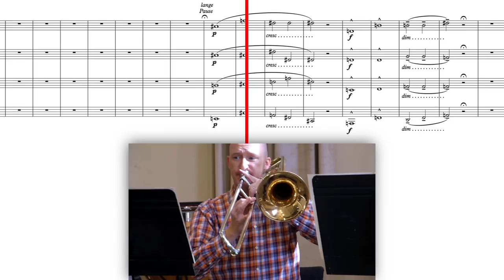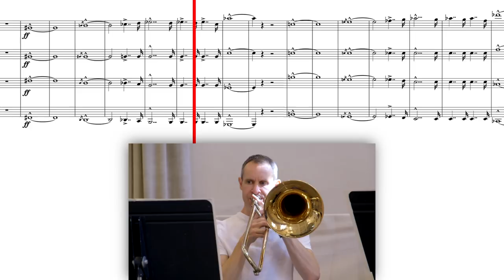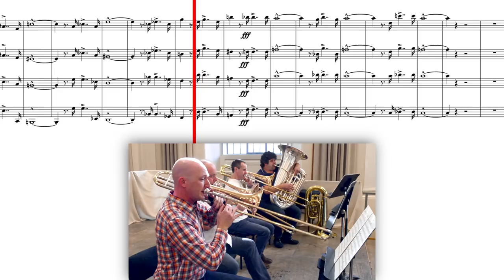Bruckner: Symphony No. 8 – Low Brass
LPO trombonists Mark, David and Lyndon, and tuba player Lee perform three excerpts from Bruckner’s Symphony No. 8. Mark describes the trombone’s route into the orchestra via the church, and the role of the low brass in Bruckner’s orchestration.

We’re bringing Bruckner’s epic Eighth to Southbank Centre on 4 November!

Bruckner Symphony No. 8
Belief and Beyond Belief: War and Peace

7:30 PM, ​ ROYAL FESTIVAL HALL, LONDON

Bruckner Symphony No. 8 (Haas edition)

It’s become a cliché to call Bruckner’s symphonies 'cathedrals in sound'. True, Bruckner’s Eighth Symphony is the grandest and most expansive that even he ever composed; a vision constructed on a vast scale by a composer with a profound religious faith. But it’s somehow both more universal, and more intimate than that. Experience Bruckner's monumental symphony live with the London Philharmonic Orchestra.